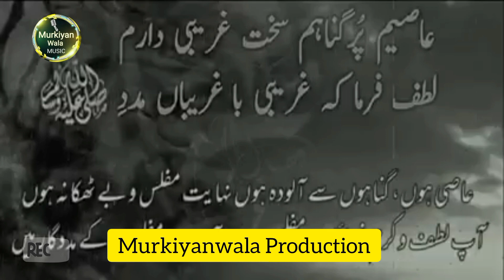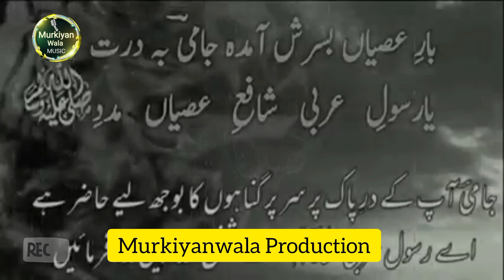Ya Muhammad S.A.W Bamanay || Munshi Rayyazudin || Very Old Video